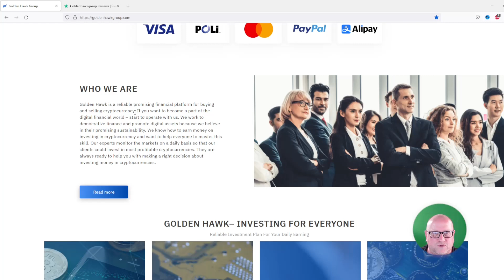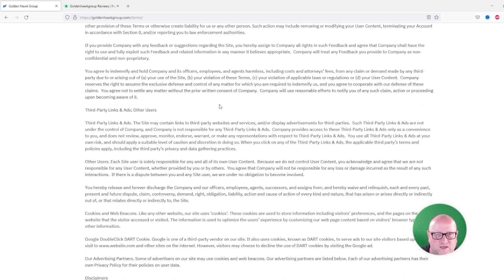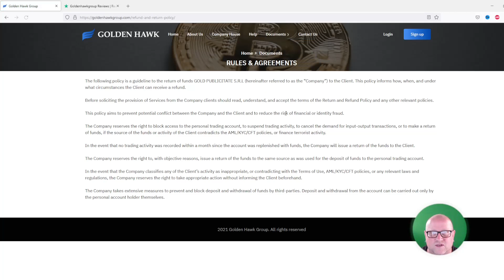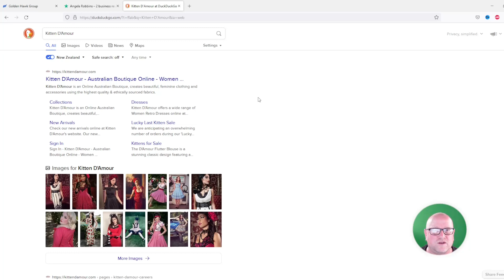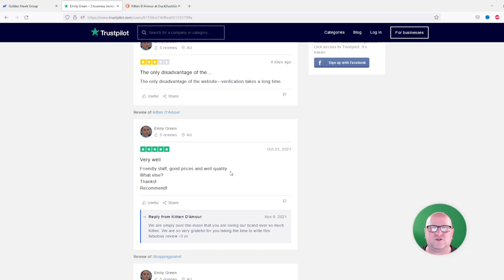Goldenhawkgroup.com - Lionetix is reborn? Scam!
This afternoon I received yet another phone call - this time they claimed to be from "Golden Hawk Group". Same voices, same background music, same scam as Lionetix. Is this simply Lionetix V2.0? Find out in this video!